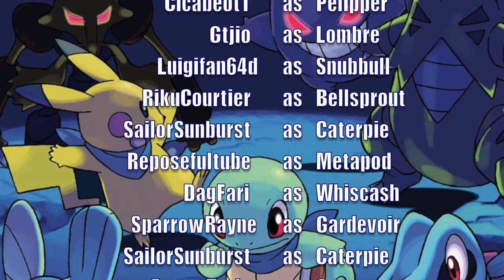Pokémon Mystery Dungeon: Blue Rescue Team - Episode 9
The unthinkable comes to fruition...

This is a fully voice acted, cinematic-style Let's Play! Each episode will be presented in a story driven narrative, rather than treating this as a video game walkthrough. With the help of some artists, remixers, and over 40 special guest voice actors, I hope you enjoy the story that's about to unfold!